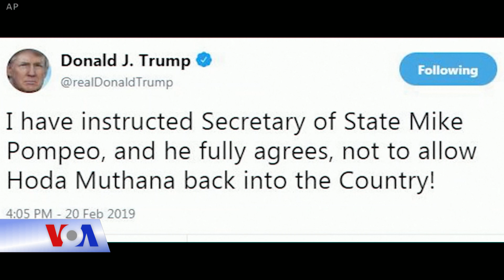Gia đình cô gái theo ISIS đệ đơn kiện chính quyền Trump (VOA)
Thân phụ của một cô gái sinh ra ở Mỹ bỏ trốn theo nhóm khủng bố Nhà nước Hồi giáo, hôm 21/2 đệ đơn kiện chính quyền Trump vì ông muốn con gái ông được phép trở về Mỹ.

Trung tâm Luật Hiến pháp cho Người Hồi giáo ở Mỹ, hay CLCMA, đã đệ đơn khiếu nại thay mặt ông Ahmed Ali Muthana - cha của Hoda Muthana. Cô này có một đứa con trai nhỏ.

Tổng thống Donald Trump cho biết đã ra lệnh cho Ngoại trưởng Mike Pompeo chớ để Muthana trở về Mỹ, mặc dù luật sư của cô cho biết cô sẵn sàng bị truy tố vì cô tự nguyện đến Syria và sử dụng mạng xã hội để ca ngợi việc sát hại người phương Tây.

Luật sư một mực nói rằng cô này là công dân Mỹ vì được sinh ra ở bang New Jersey của Mỹ vào năm 1994 trước khi cha cô ngưng phục vụ trong lĩnh vực ngoại giao.

Mỹ cấp quốc tịch cho bất kỳ ai chịu "thẩm quyền tài phán" của Mỹ. Quy định này loại trừ con cái của các nhà ngoại giao như cô Muthana, nếu đúng là cha cô vẫn còn là nhà ngoại giao vào thời điểm cô chào đời.